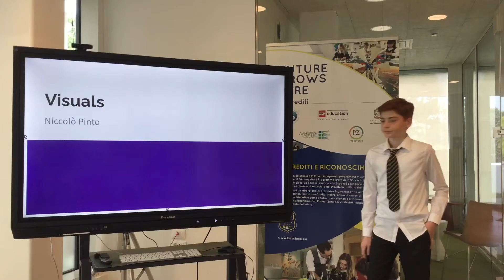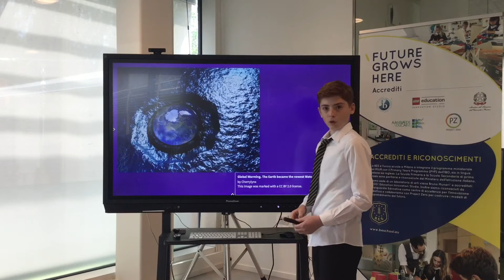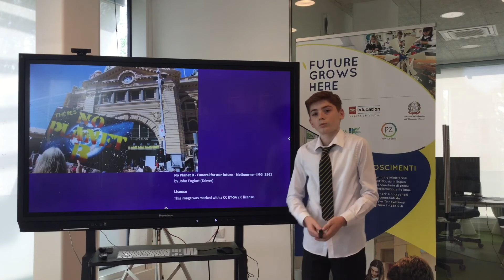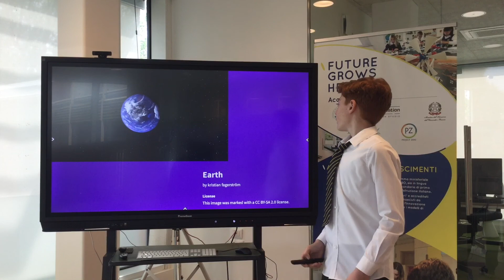Global warming: a call to take immediate action | Niccolò Pinto | Bilingual European School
In recent decades, we have damaged our planet’s climate, species and ecosystems. Underestimating global warming is not an option anymore. We can still make a difference and hopefully invert this tendency, but we have to act now.  Find out what you can do to make a change.

Niccolò strongly believes we can all make a difference in the fight against global warming.

Facilitator: Francesca Fornara